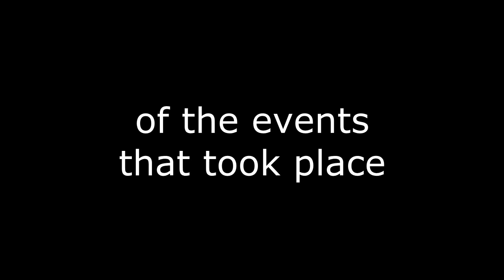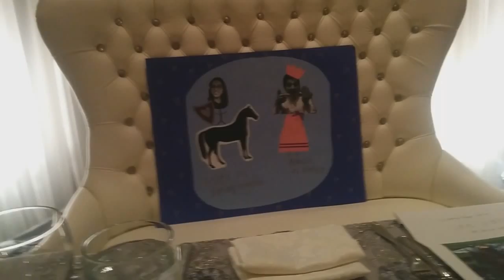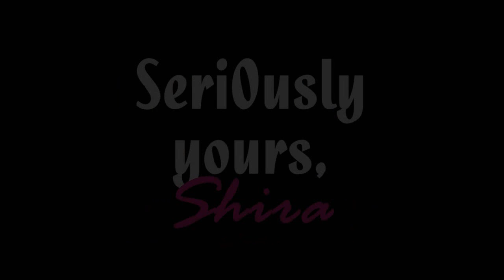MEIRA & YEHUDA'S WEDDING (Vlog 6x19)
Meira and Yehuda get hitched!

Stalk me on social mediaz!